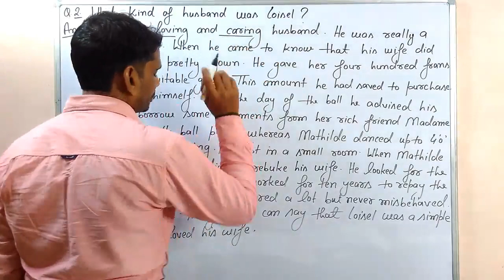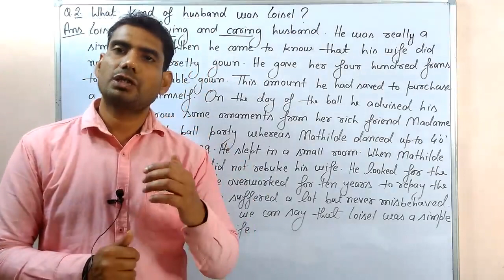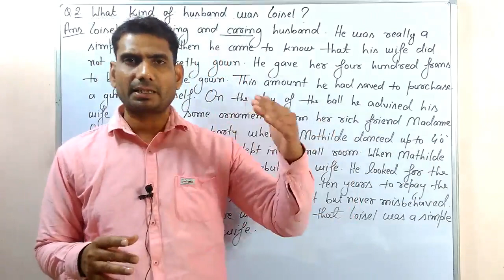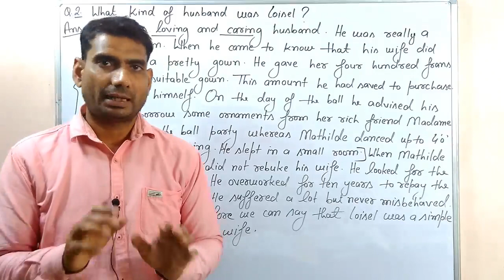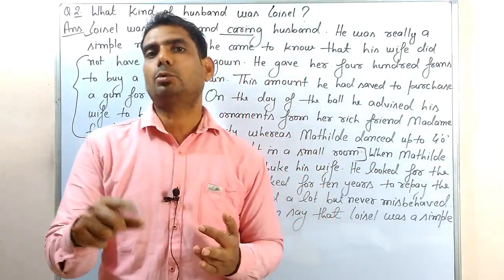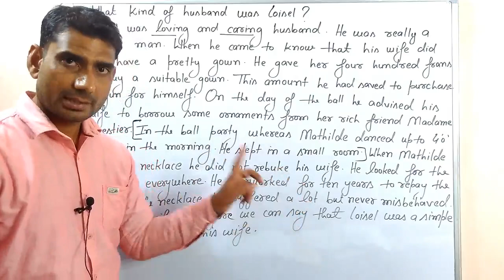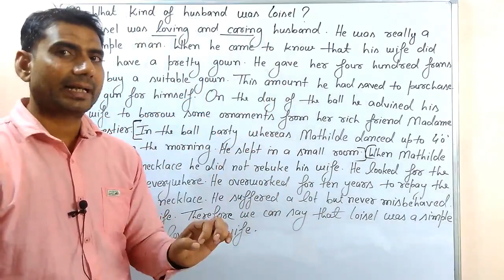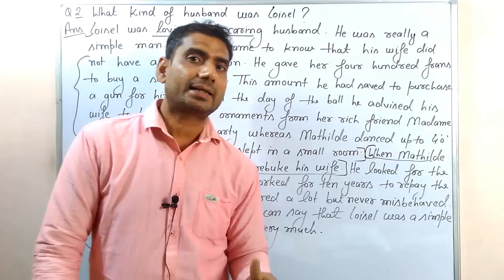MP Board class 12 special English lesson 2 Diamond Necklace /by gp dixit